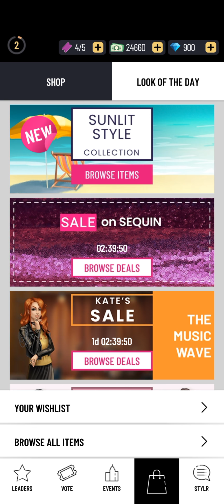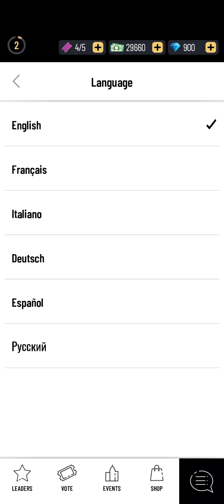Pocket Styler (by Nordcurrent) - free casual fashion dress-up game for Android and iOS - gameplay.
Become the trendsetter in a modern world of fashion influencers. Compete with other players across the globe and show them your taste in this glamorous dress-up game!
Dress up to style a unique look for glamorous events and compete with other fashionistas. Vote for their looks, climb the leaderboard and your socialite ladder, and become a trendsetting influencer. It's time to take the fashion world by storm!